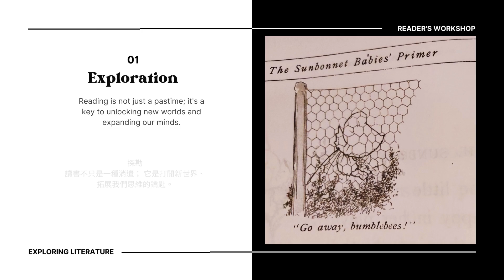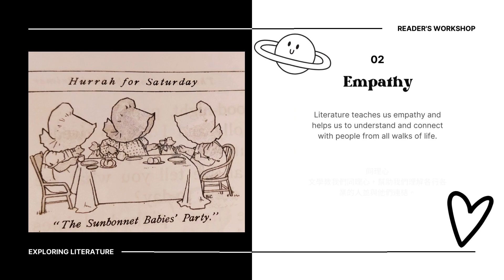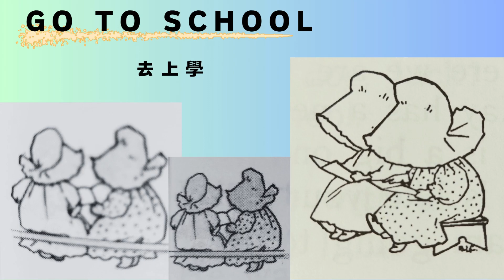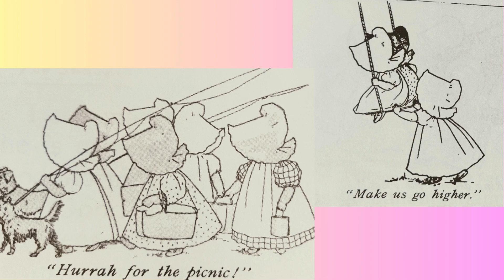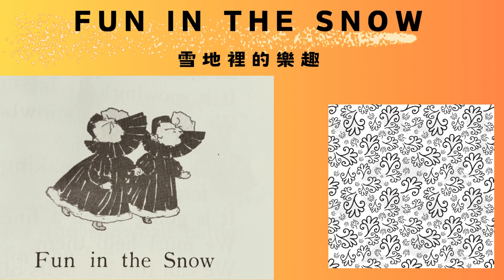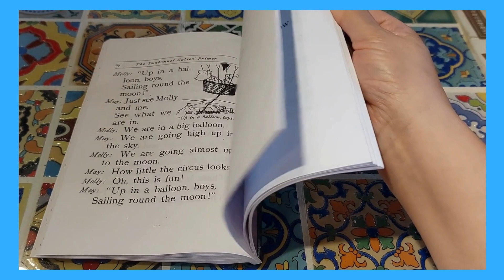The Sunbonnet Babies’ Primer 蘇姑娘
I will prepare & some day my chance will  come. - Abraham Lincoln
我會一直準備著， 因為機會總會降臨 😊

分享手作主要方法與過程加上旅行和美食和拍片...，希望和大家也能感受 DIY 的生活樂趣